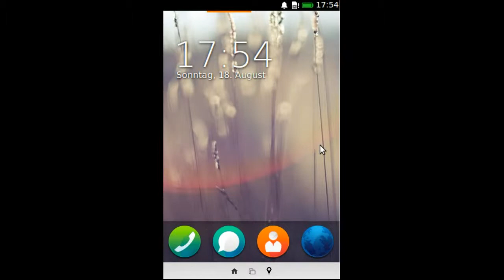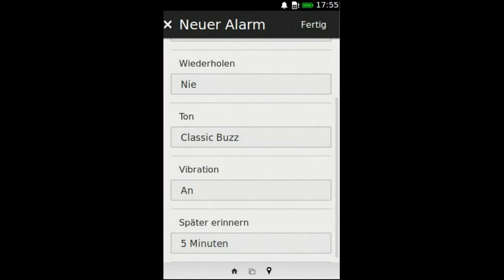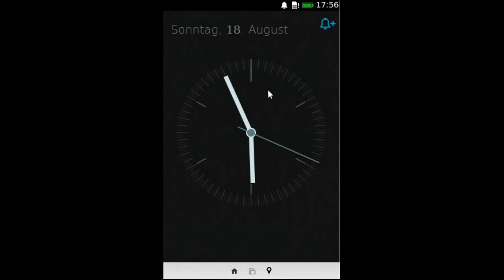Firefox OS - einen Alarm erstellen